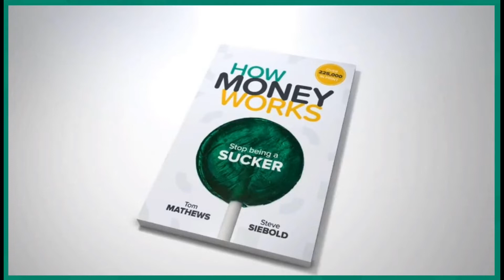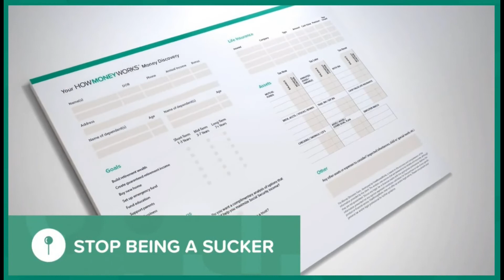Yep! Clark's a Cheapskate.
Clark knows a good read when he sees one. Just don’t ask him to do any shopping for you—especially online.

(TLDR - watch all 5 videos)